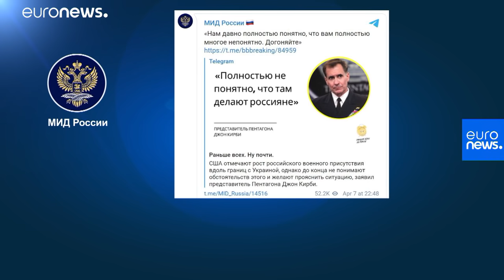Донбасс: готовится ли в регионе полномасштабная война?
Киев обеспокоен сосредоточением российских войск на украинской границе и грозит вступлением в НАТО. США предостерегают Москву от провокаций. Почему эскалация конфликта началась именно сейчас? Стоит ли сторонам готовиться к полномасштабной войне в Донбассе?